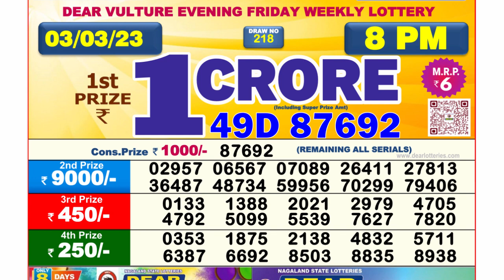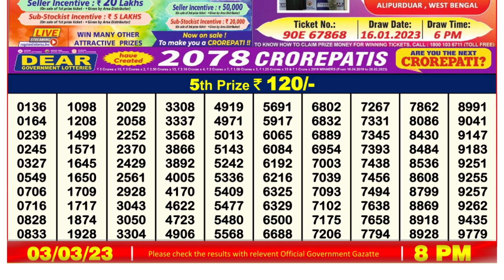Nagaland Lottery Sambad Live 8pm 03.03.23